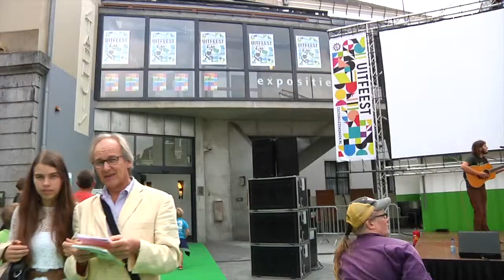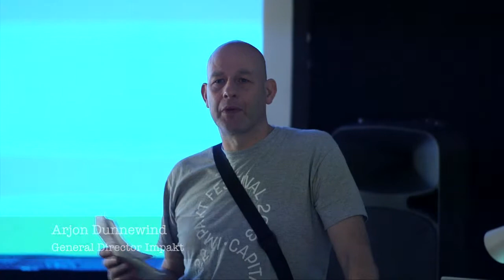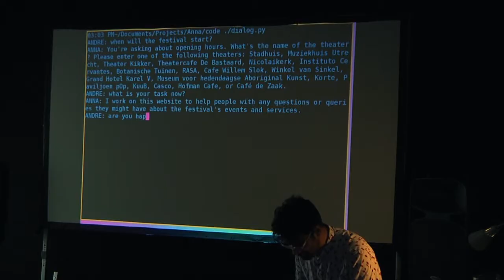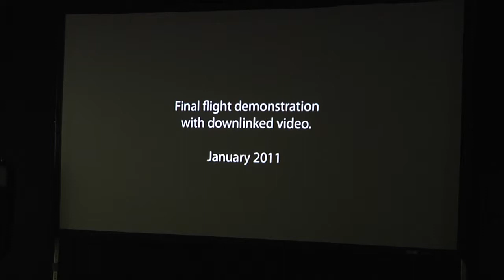UItfeest 2014 | IMPAKT Event 2014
This video is about IMPAKT EVENT UITFEEST 02